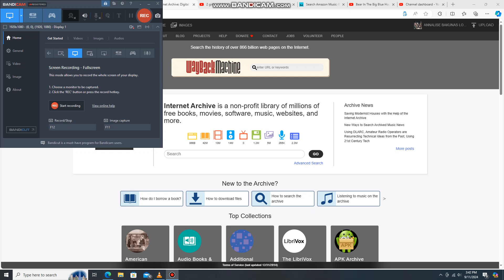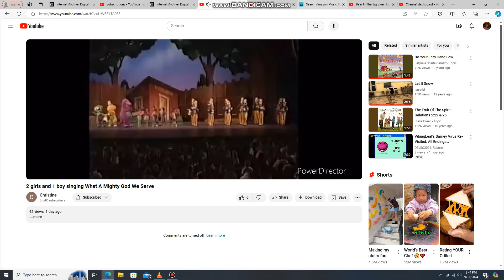2 Girls and 1 Boy Singing to This Little Light of Mine